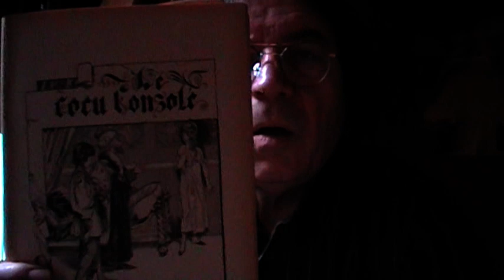Le cocu consolé ( Boccace)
Il n'y a pas longtemps que vivait à Pérouse un homme fort riche, nommé Pierre Vinciolo, fort connu pour aimer les plaisirs, mais soupçonné d'indifférence pour ceux que les femmes procurent.